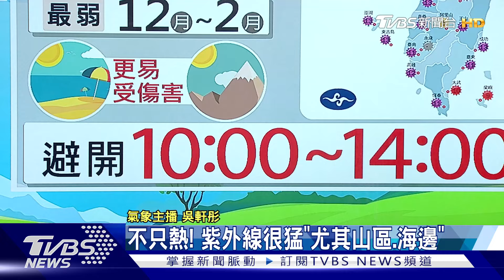降雨稍緩 太平洋高壓增強「愈發酷熱」｜午間氣象｜TVBS新聞20240703